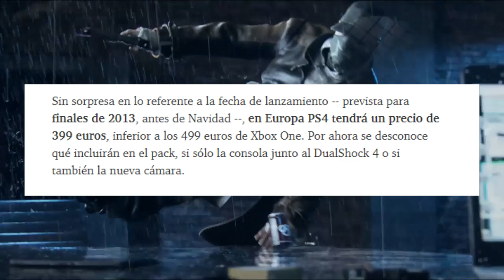¿VALE LA PENA LA PS4 EN 2024? TODO Lo Que DEBES SABER | VENTAJAS Y DESVENTAJAS | INFORMACION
Hoy hablaremos si vale la pena la ps4 en 2023, es un tema algo complicado, pero hoy te hablare de las ventajas y desventajas, información general y cosas importantes para que tomes esta decisión, asi que ve el video y podras saber si necesitas la ps4 en 2021.

INFORMACIÓN DEL CANAL :
  Soy un gran amante de los videojuegos, y este canal esta hecho para compartir mi pasión con ustedes, demostrando los mejores juegos que debes probar, debates e incluso las mejores informaciones del mundo gamer, que esperas para unirte a esta humilde familia.